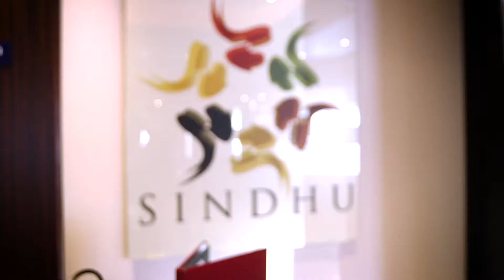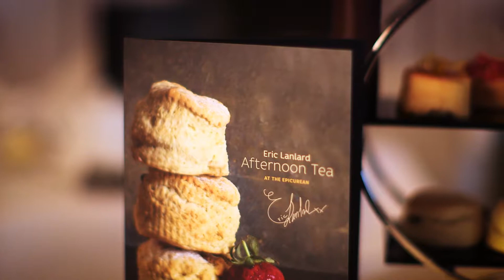P&O Dining and Drinking